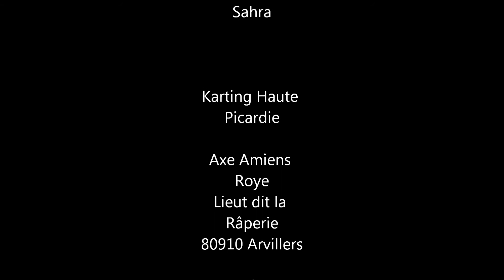course de kartings sous la pluie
(images GOPRO Héro)
ou sur le
Forum gratuit des modus de MP3LT les Tripodes Picards: